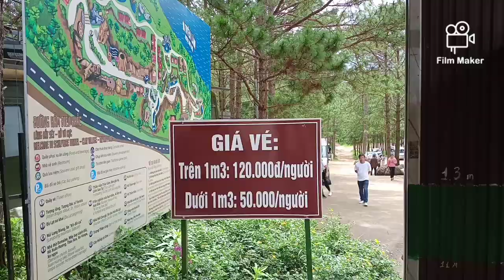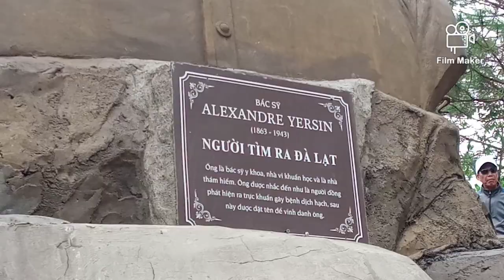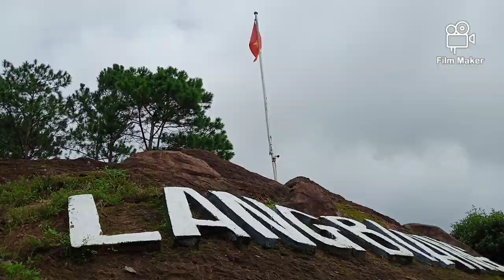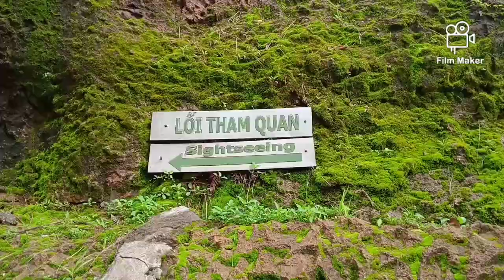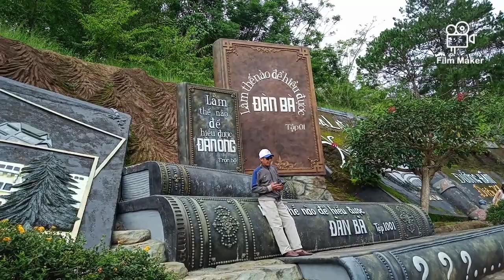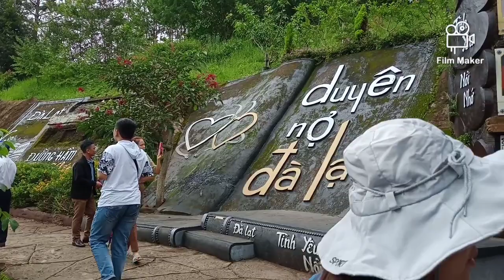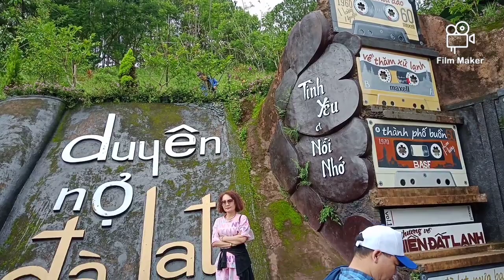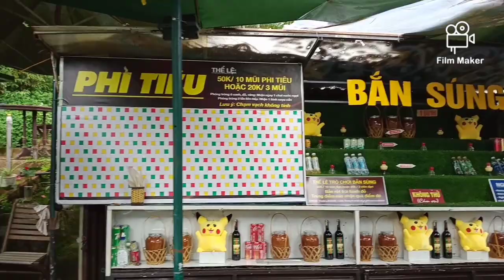Khám phá công trình đất sét lớn nhất Việt Nam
Đường hầm Điêu Khắc hay còn được gọi là đường hầm Đất Sét tại Thành phố Đà Lạt được xem là công trình điêu khắc ngoài trời lớn nhất Việt Nam, nó như một cuốn sách viết về lịch sử của thành phố Đà Lạt từ buổi sơ khai đến hiện đại và được đặt ngoài trời.
Công trình chứa đựng rất nhiều điều thú vị về thành phố Đà Lạt, và cũng không thiếu những địa điểm chụp hình khá chill.
Sau đây, đinhthanh mời cả nhà cùng khám phá nơi này nhé.